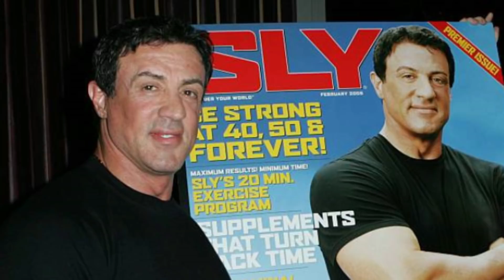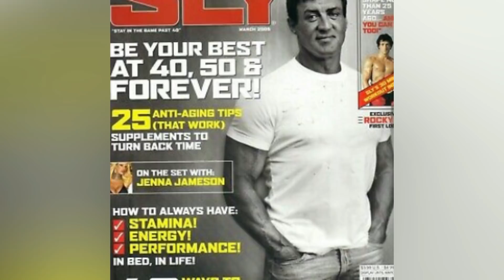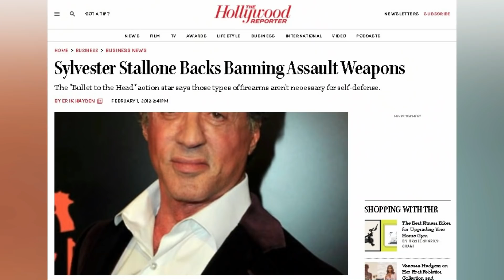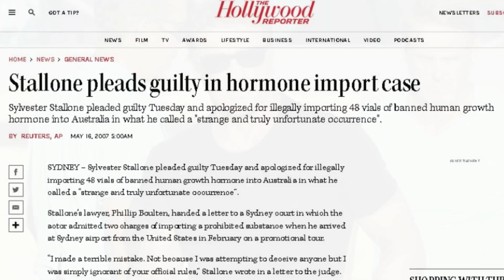SYLVESTER STALLONE - 25 FATOS e CURIOSIDADES sobre o ASTRO dos FILMES de AÇÃO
Ele é ator, roteirista, diretor e produtor de cinema, e se tornou um dos maiores astros de filmes de ação de todos os tempos. Confira nesse vídeo 20 fatos e curiosidades sobre vida e carreira de Sylvester Stallone.